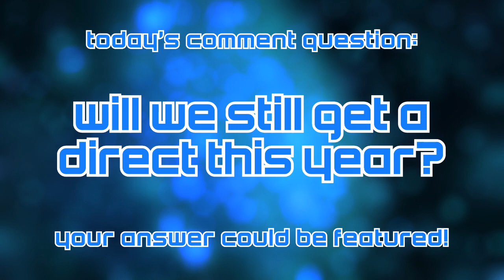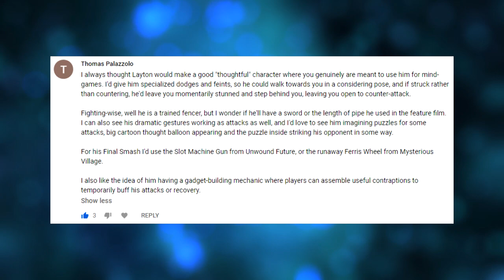Based On The LEAKS: What's LEFT For SMASH ULTIMATE & Nintendo Directs THIS YEAR! - LEAK SPEAK!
What could be left based on the LEAKS of earlier this year?!

Cinderace render by Underplanet